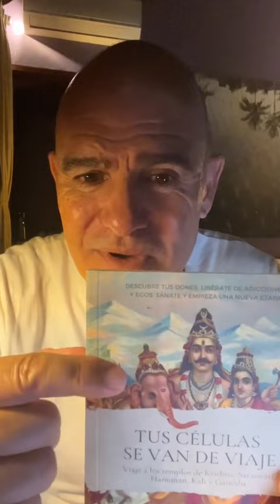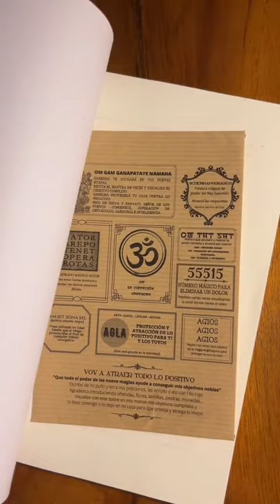Tu Nueva Etapa